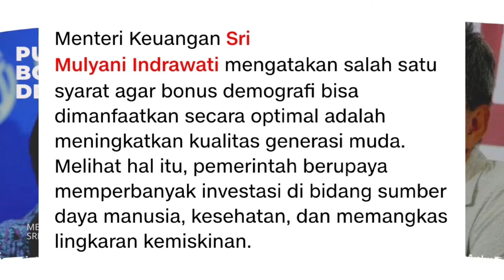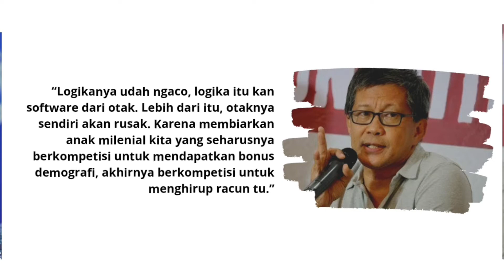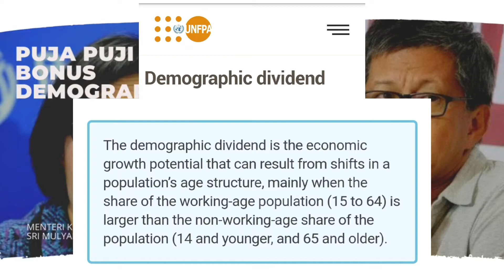Menggibah Bu Menteri Sri Mulyani dan Pak Rocky Soal BONUS DEMOGRAFI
Banyak orang, banyak tokoh, pada banyak kesempatan, memakai istilah "bonus demografi" sebagai gambaran optimisme pertumbuhan ekonomi, dalam keadaan manusia yang berusia produktif lebih banyak dari yang berusia non-produktif.

Termasuk intelektual publik kita Pak Rocky Gerung dan Bu Menteri Keuangan RI Sri Mulyani. Lalu posisi kita sebenarnya di mana dalam kerangka pertumbuhan ekonomi dengan bonus demografi itu? Posisi siapa yang paling di untungkan di dalamnya?